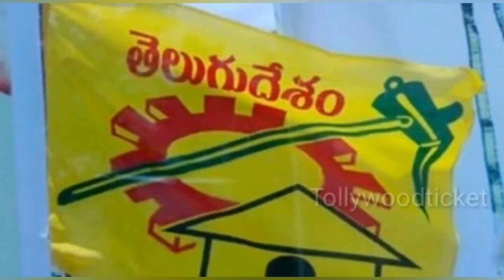టీడీపీ ని ఎన్టీఆర్ కూడా కాపాడలేడు..కొడాలి నాని..! jr ntr comment on kodali nani ! Tollywood Ticket